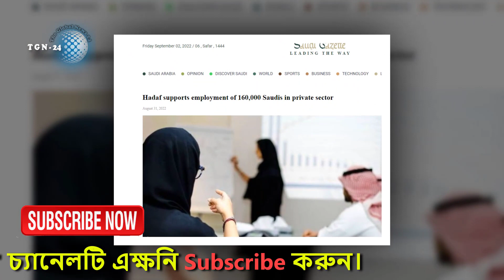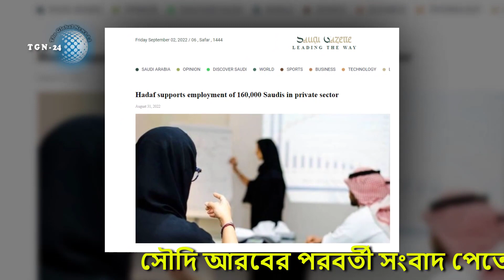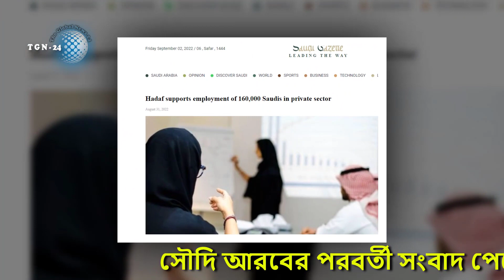সৌদি মানবসম্পদ মন্ত্রণালয় থেকে বড় দুঃসংবাদ। সৌদিতে আরো ১ লাখ ৬০ হাজার প্রবাসী কাজ হারিয়েছে।